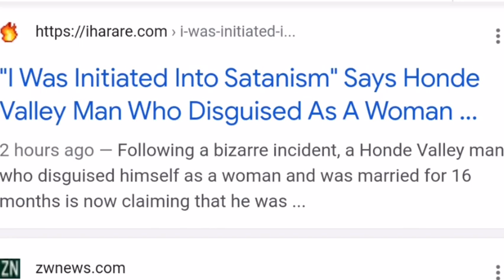Shocking :Honde Valley man finds Out that akaroora munhu murume after a year